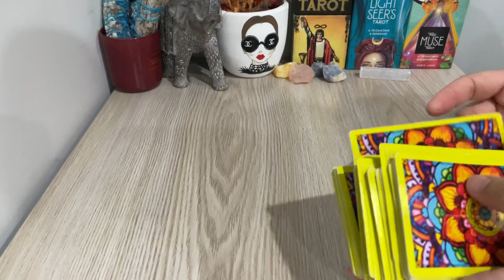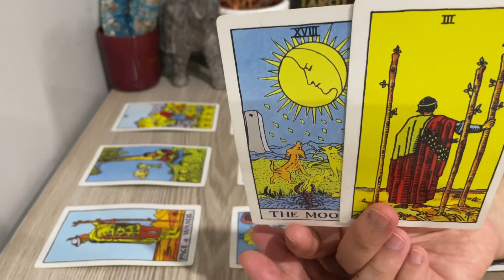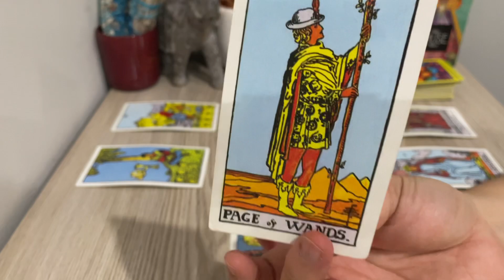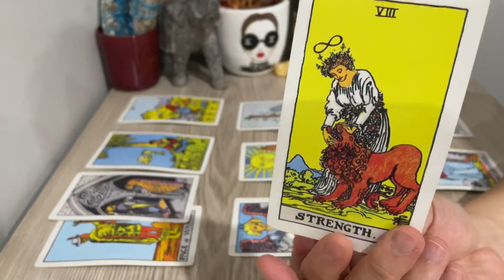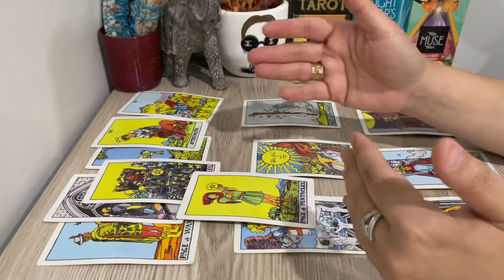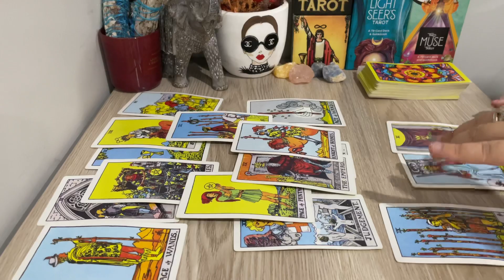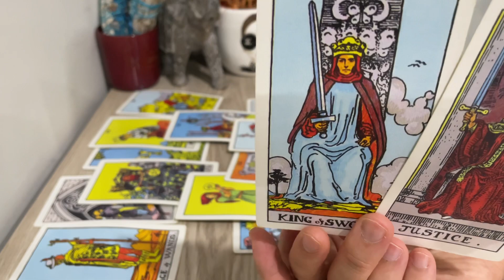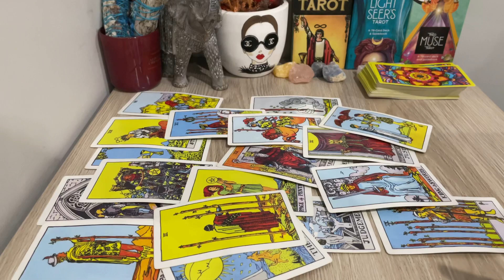♥️ SCORPIO "Most Beautiful Offers Waiting For You Scorpio! Embrace This Moment✨— NOVEMBER 2022